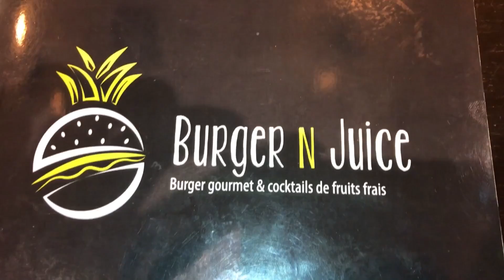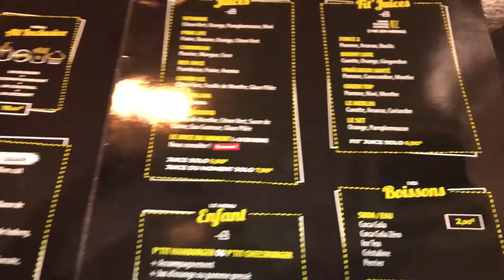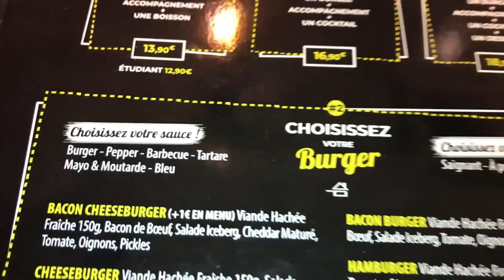CHICKEN BURGER à 18 MORCEAUX de POULETS ?!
Au menu du jour de cette nouvelle vidéo : CHICKEN BURGER à 18 MORCEAUX de POULETS ?!

Je me suis rendu au restaurant BURGER' N JUICE situé à Paris dans le 9ème arrondissement pour découvrir leur concept de Burgers 100% Homemade, avec beaucoup de goût et le savoir-faire Français.

C’est un Fast Quality Food, en d’autre terme de la restauration rapide de QUALITÉ basée sur l’indétrônable Hamburger.

Dans une ambiance conviviale, oubliez les fast-food classiques où l’on vous sert de la nourriture préfabriquée et décongelée.

Ici, leurs produits sont frais et halal.
Burgers gastronomiques, frais et cuisinés, à déguster sur place, à emporter ou en livraison!

Leurs burgers sont composés de steaks hachés frais de 150gr façon bouchère, viande bovine française et halal.

Du pain frais du boulanger et des sauces maison concoctées par un véritable chef.

Vous avez le choix entre plusieurs burgers.
Vous pourrez même composer vous-même le votre en choisissant vos ingrédients et choisir votre sauce parmi les 6 au choix.

De plus, leurs frites sont faites maison !
Exclusivement préparées fraîches chaque jour, ils utilisent des variétés de pomme de terre savoureuse.

Deux bains d’huiles pour les cuire juste comme il faut, croquante à l’extérieur et moelleuse l’intérieur.

Pour finir, Burger'N Juice, authentique bar à jus de fruits de Paris, vous propose une carte riche et originale.

Ils proposent aux amateurs de fruits, toute une gamme de jus et de smoothies pour faire le plein de vitamines.

Les fruits frais sont pressés à la commande afin de préserver les qualités et le gout naturel pour un jus sain, savoureux et nutritifs. Toutes les qualités de la nature dans un verre !

Bref, que des produits frais et 100% maisons.

Pour ma part et concernant mon appétit vorace, on m'a suggéré de créer et composer mes propres Burgers !
J'ai donc choisi 2 Burgers existants à la carte que j'ai personnalisé en y rajoutant beaucoup de suppléments, notamment en viandes !

A l'Américaine quoi !!

Au Menu donc :
- BACON BURGER : 6 Steaks hachés frais de bœuf de 150gr, bacon de bœuf, salade iceberg, tomates, oignons, pickles, sauce barbecue.
- CHICKEN BURGER : 6 Filets de poulets frais de 300gr (soit 18 Morceaux), salade iceberg, tomates, oignons, pickles, sauce barbecue.
- Red Juice : Framboise, Fraise, Ananas.
- Fit Juice Fraîcheur Santé : Pomme, Concombre, Menthe.

Et oui !! J'ai bien dis un CHICKEN BURGER avec 18 MORCEAUX de POULETS !!

Honnêtement, je ne m'attendais pas du tout à ça ! ^^
Mais plutôt à 6 Escalopes de poulets comme je voulais initialement.

Sauf que chez Burger'N Juice, 1 Escalope de Poulet = 3 MORCEAUX DE POULETS !!

Soit 18 au TOTAL pour arriver à 6 Escalopes entières, le tout pour + de 1.8 KG !!

Juste incroyable ! ^^  Une vraie Folie !

Concernant le goût des Burgers, c'était tout simplement un pur régal et une tuerie !

Et très orignal et très sympa d'avoir créer mes propres BURGERS en y rajoutant pleins d'extras !

Alors à votre avis, vais je réussir à tout terminer ??

Suspense ...

Ce défi s’est réalisé au resto BURGER' N JUICE à Paris.
7 Rue Pierre Fontaine - 75009 Paris

Sachez qu'il existe également un second établissement situé dans le 15ème arrondissement de Paris.
46 rue de l’Abbé Groult - 75015 Paris.

★ Suivez-Moi ★

Remerciements :
- Un grand merci aussi à Tom pour le montage de ma bannière.